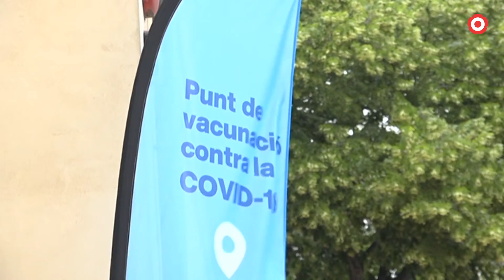Un any des de l'arribada de la vacuna contra la COVID-19 a Reus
Ja han passat 365 dies des que la ciutat va començar a vacunar-se per frenar els contagis del coronavirus. Un 2021 que ha estat marcat, especialment, pel procés de vacunació.